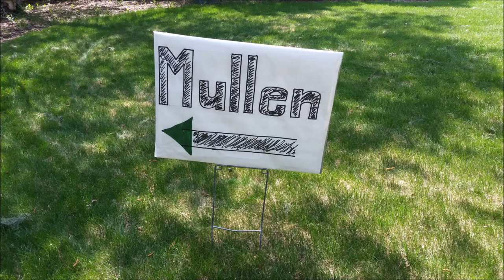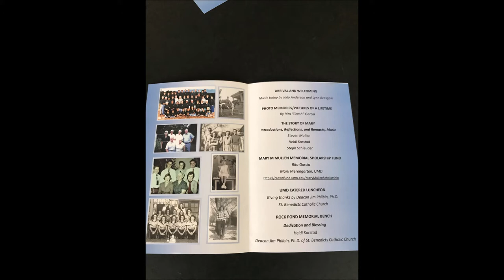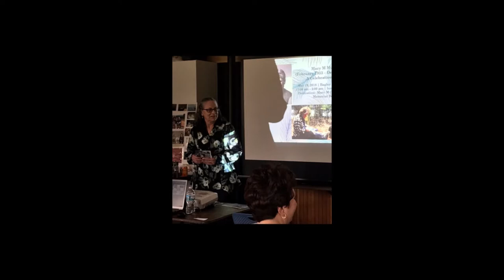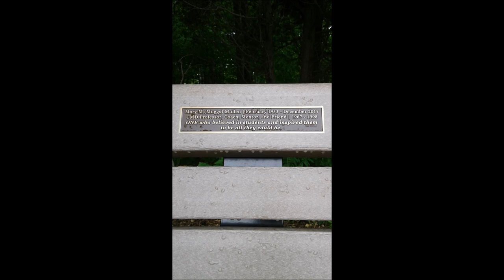Mary "Muggs" Mullen Celebration of Life Photo Video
In May 2018 at the UMD Bagley Nature Center, the Mary "Muggs" Mullen Celebration of Life was hosted by alumni with over 40 friends, family, colleagues, and alumni participating.  It was honor for us to have the opportunity to celebrate her life of contributions and to install the Mary "Muggs" Mullen memorial bench on Rock Pond.  The location she that was a perfect place to honor her and her contributions to UMD, women in physical education, and the development of outdoor education.  Enjoy the video!  Special thanks to our photographers, Nicole Korstad and Lynne Burbank.